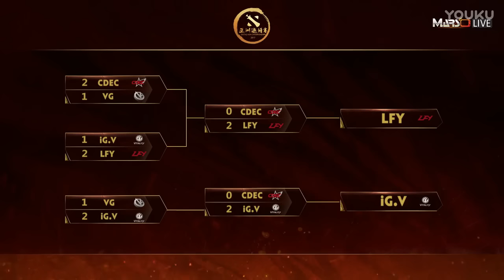【IG.V VS CDEC Bo3#2】第二届亚洲邀请赛中国区预选赛【FreeAgainDota2比赛解说】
Free Again Dota2, 喜欢的看看吧